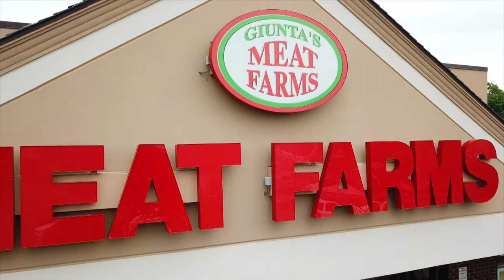Giunta's Meat Farms Commercial